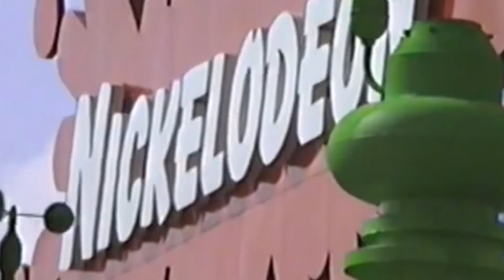The Orange Years: The Nickelodeon Story Trailer #1 (2020) | Movieclips Indie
Check out the new trailer for The Orange Years: The Nickelodeon Story!

US Release Date: November 17, 2020
Starring: Christine Taylor, Larisa Oleynik, Melissa Joan Hart
Directed By: Scott Barber & Adam Sweeney
Synopsis: A documentary film about the Nickelodeon Network, telling the story of its humble origins deep into the SNICK years.